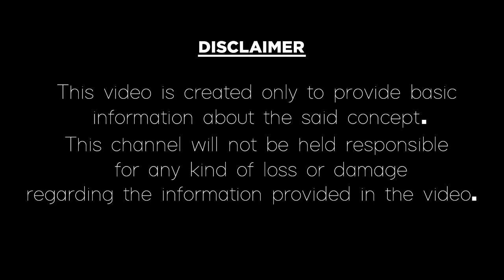చనిపోయిన వాళ్ళు కల్లోకివస్తే శుభమా|Deams In Telugu|What will Happen If Dead People Came into Dreams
చనిపోయిన వాళ్ళు కల్లోకివస్తే శుభమా..?
chanipoina vallu kalaloki vaste em jaruguthundi In Telugu.
In this video, we have explained about dreams and meaning of dreams in the Telugu language according to astrology. Let us know what will happen if dead people Came into Dreams. If you like this video please give thumbs up, comment and share our video factory channel videos.